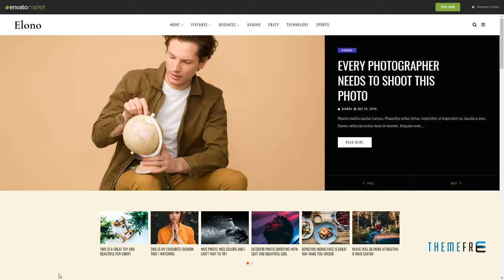Elono - WordPress Blog Magazine Theme Dyson Gavin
Columns 3

 Documentation Unrated

 Layout Responsive

 Tags ajax load post, blog, blogging, instagram, lifestyle, magazine, minimal, modern, personal, personal blog, photography, responsive blog, seo, street style, traveling